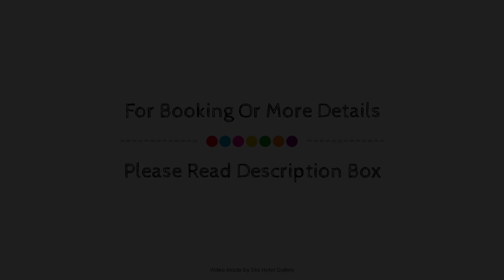Ziegler Cottage, Negombo, Sri Lanka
About Property:
Ziegler Cottage is perfectly located for both business and leisure guests in Negombo. Featuring a complete list of amenities, guests will find their stay at the property a comfortable one. Free Wi-Fi in all rooms, 24-hour security, car power charging station, convenience store, daily housekeeping are there for guest's enjoyment. Guestrooms are designed to provide an optimal level of comfort with welcoming decor and some offering convenient amenities like television LCD/plasma screen, internet access – wireless, internet access – wireless (complimentary), non smoking rooms, air conditioning. To enhance guests' stay, the hotel offers recreational facilities such as badminton court, boats, dart board, wind surfing, private beach. Convenience and comfort makes Ziegler Cottage the perfect choice for your stay in Negombo.
Searching For
1. Ziegler Cottage - Negombo
2. Ziegler Cottage - Negombo Virtual Tour
3. Ziegler Cottage - Negombo Rooms
4. Ziegler Cottage - Negombo Amenities
5. Ziegler Cottage - Negombo Videos
6. Ziegler Cottage - Negombo Offers
7. Ziegler Cottage - Negombo Deals
Audio Credit:
Track Title: Blank Slate
Artist: VYEN